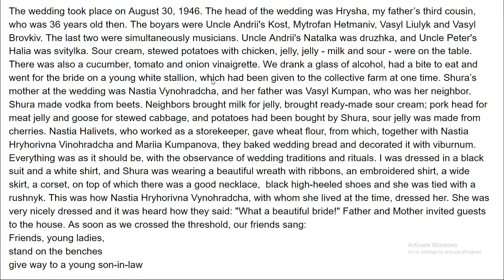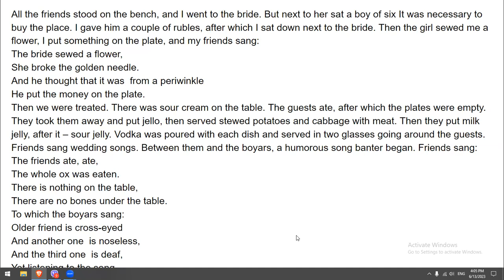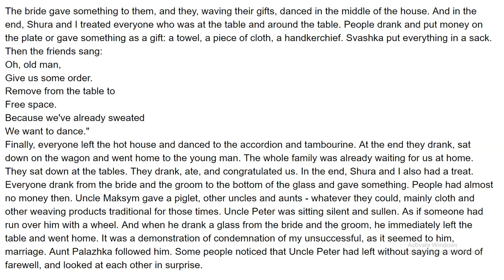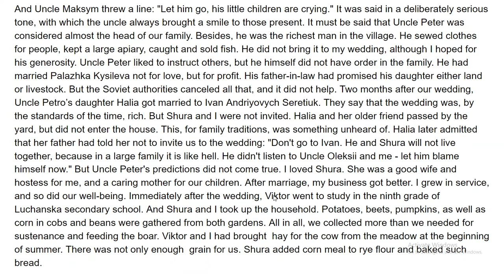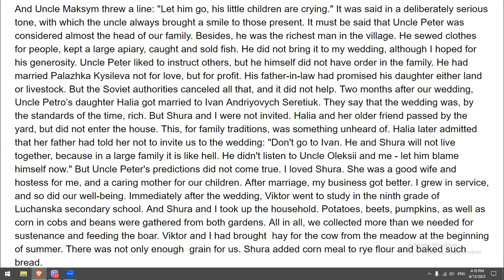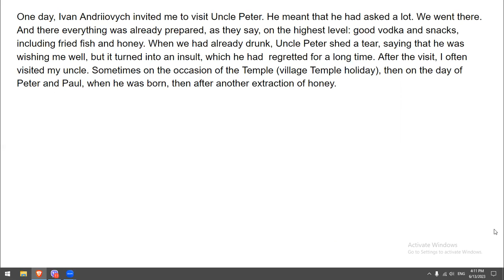I. Pavlenko. from Family to Family. 3.4.2 Marriage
On the occasion of the 100th anniversary of the birth of my father Ivan Pavlenko (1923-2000), I am recording his book of memoirs "From Family to Family" in three languages: Ukrainian, English and Russian.
By the 80th anniversary of the outbreak of the war of 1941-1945, I began, and by the 80th anniversary of the feat of the cadets of the Poltava Military School in 1942 near Pyatigorsk, I voiced those parts of the book that deal with the period before the war, during the war and returning from the war.